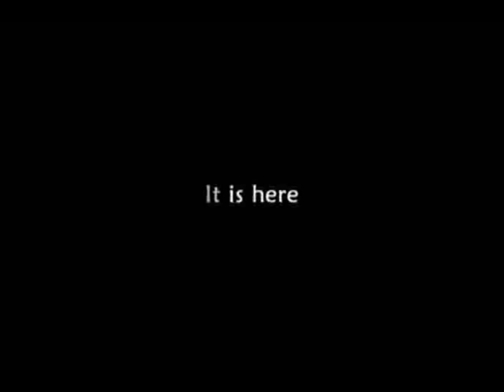Dive Philippines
Experience Diving.
Experience the Philippines